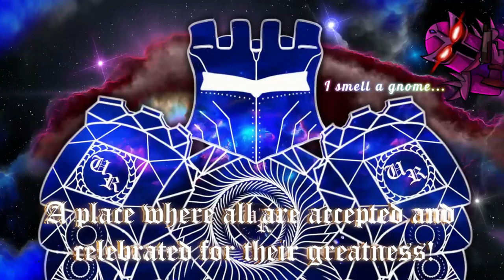WELCOME TO THE TABLE!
I am the universe and the universe is me! Come watch along for the stupidity! Oh what memes there are to be!